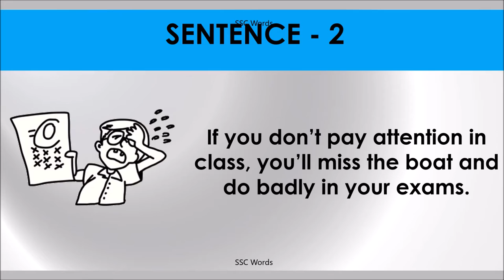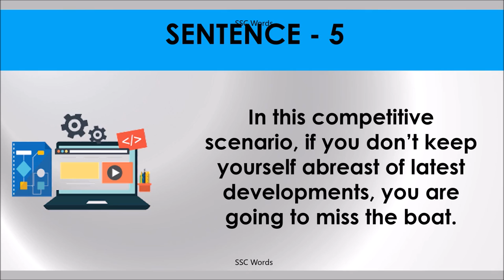MISS THE BOAT Idiom 1073 # Meaning and five sentences # SSC Words